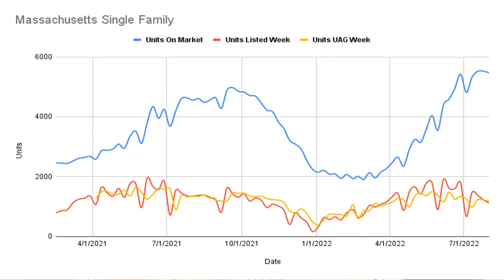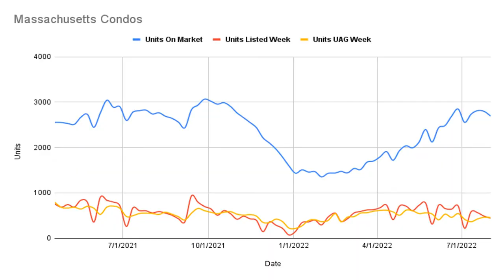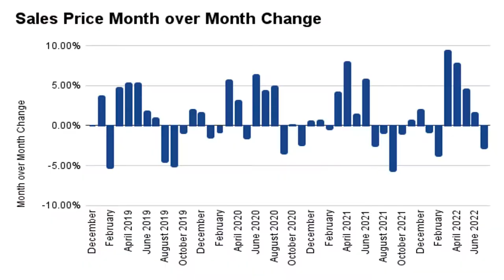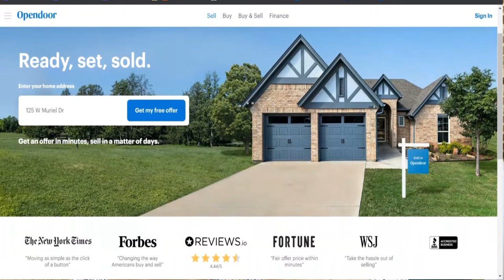Massachusetts Real Estate Market Update for the week of 8/1/2022 & Month of July 2022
Massachusetts Market update for the week of 8/1/2022
Recap of video:
✅ The FED Increased their rates by 75 bps, however Mortgage rates went down… A lot!
✅ Federal Trade Commission fines iBuyer, Opendoor $62m for deceptive practices against consumers.
➡️ Single Family Market Week over Week
✅ Single Family 🏠inventory in Massachusetts on 8/1 was 5,469 homes available to buyers. This is 59 units less and about 1% decrease in the amount of inventory.
✅ 1,115 Single Family homes came on the market which is a 17% decrease when compared to the same week in 2021.
✅ 1,189 Single Family homes went under agreement (12% Decrease YoY) with 1,371 Single Families selling for an average price of $765k and a Median Price of $739k.
➡️ Condo Market Week over Week
✅ Condo inventory in Massachusetts on 8/1 was 2,693 condos available to buyers. This is down 105 units (-3.75%) when compared to last week.
✅ 443 Condos came on the market which is a 21% decrease when compared to the same week in 2021.
✅ 456 Condos went under agreement (16% Decrease YoY) with 499 Single Families selling for an average price of $669k and a Median Price of $660k.
➡️ July Massachusetts Home Sale Stats
✅ 4,561 Single Family Homes sold in July 2022. This is an 18.22% decrease in the amount of sales when compared to July 2021.
✅ The Average Sales Price of $769k was a 10.09% increase year over year, but a 2.86% decrease Month over Month.
✅ 1,819 Condos sold in July 2022 which was a 28% decrease in the amount of sales when compared to July 2021.
✅ The Average Sales Price of $644k was a 5.9% increase year over year, but a 7.3% decrease Month over Month.

Wondering what the Massachusetts Real Estate Market Conditions are in 2022? Then this is the place to visit each week. Jeffrey will give an update on Massachusetts Real Estate for Massachusetts Single Family and Massachusetts Condo homes. He will provide the weekly market stats as well as some weekly market color as to what is going on in the Massachusetts Housing Market and whether Massachusetts Real Estate is appreciating or depreciating.